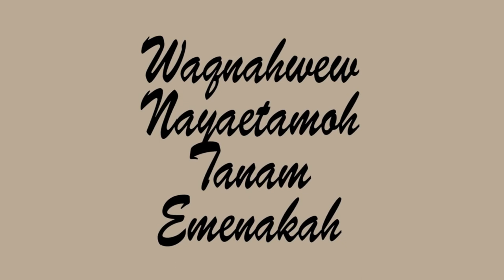Nekaehkenan - I understand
Short animation created for the Breath of Life Institute in Washington DC, June 7-21, 2013.
Waqnahwew, Nayaetamoh, Tanam, Emenakah